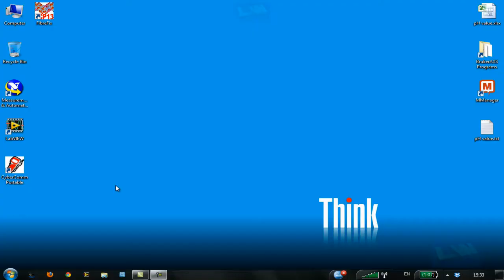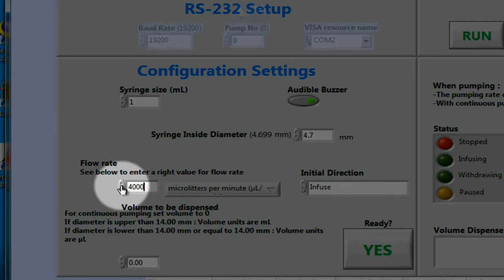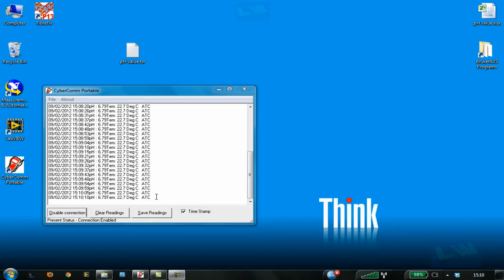setup connection of pH meter with Laptop and run Labview program